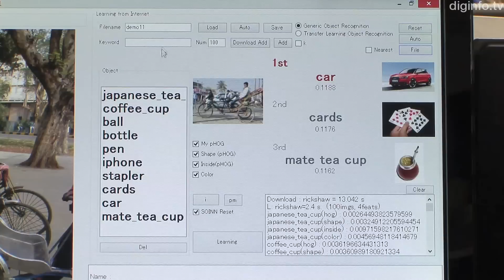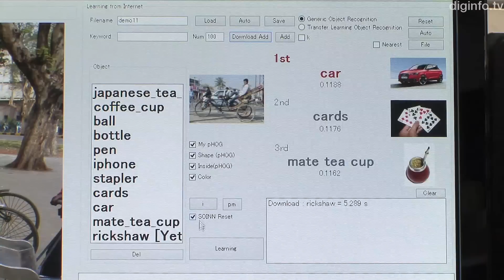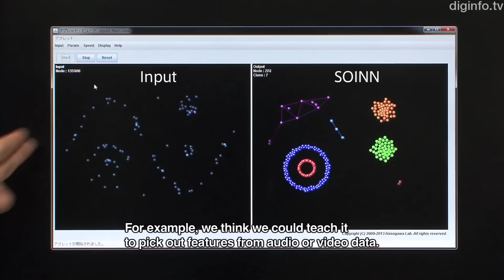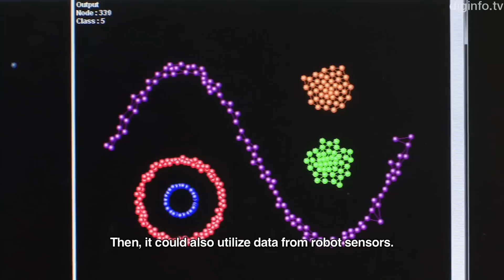SOINN artificial brain can now use the internet to learn new things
A group at Tokyo Institute of Technology, led by Dr. Osamu Hasegawa, has succeeded in making further advances with SOINN, their machine learning algorithm, which can now use the internet to learn how to perform new tasks. The system, which is under development as an artificial brain for autonomous mental development robots, is currently being used to learn about objects in photos using image searches on the internet. It can also take aspects of other known objects and combine them to make guesses about objects it doesn't yet recognize.

25/4/2013

Robot That Can Learn, Think And Act By Itself